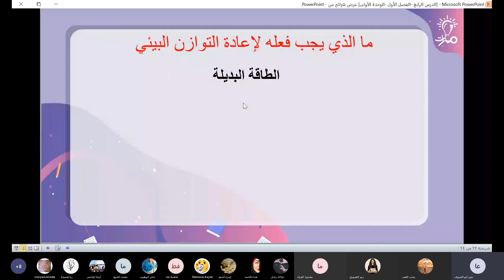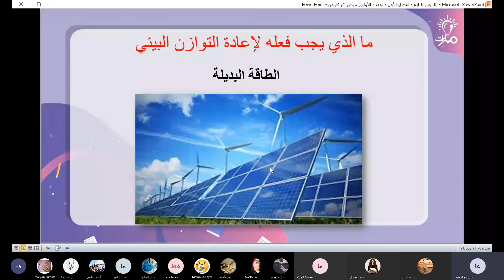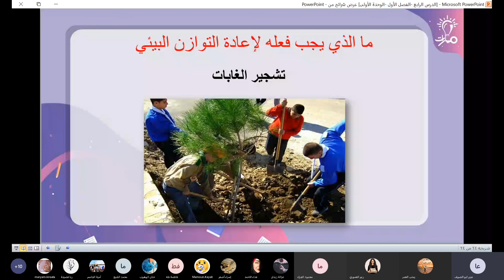كيف نعيد التوازن البيئي الجزء(1) درس الإنسان والبيئة علوم تاسع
مدرّسة المادة: عبير أبو الصوف
شرح كيف نعيد التوازن البيئي الجزء الأول من درس الإنسان والبيئة في كتاب العلوم الطبيعية للصف التاسع - منهاج شمال غرب سوريا